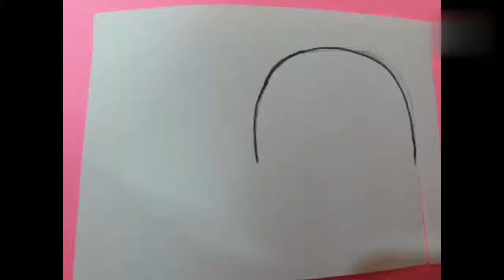How to decorate a register / School register decoration / Easy steps register decoration